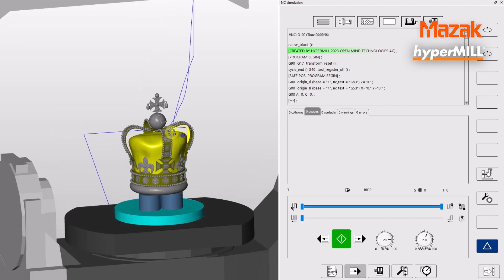Coronation Crown Demo Piece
In celebration for the UK, we have created a replica of the Coronation Crown made from Aluminum, produced on our 5-axis machining centre, the VARIAXIS i-700